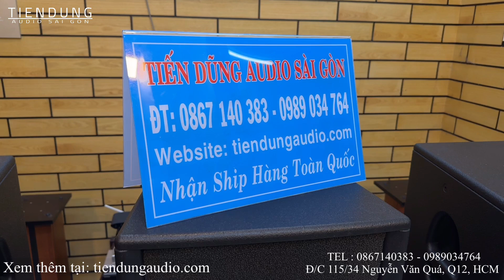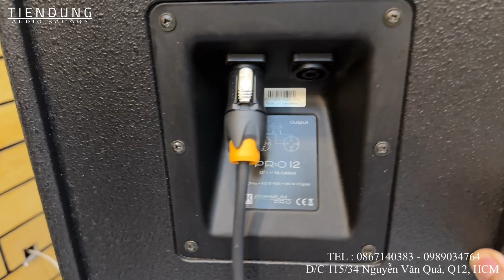SALE GIẢM 4TR LOA FULL HÀNG BÃI XỊN Max 800W cực mạnh karaoke chuyên nghiệp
Tiến Dũng audio Sài Gòn Test và giới thiệu bộ karaoke chuyên nghiệp hàng bãi
Loa HK audio Pro 12 hàng bãi từ Đức
Main đẩy công suất Crown Micro Tech 600 hàng bãi Mỹ
Vang cơ Gutin Brabus 5fx hàng chính hãng
DAC FiiO K7 BT giải mã 32 bit chính hãng

Cập nhật liên tục các chương trình khuyến mãi và chia sẻ kiến tức chơi audio tại nhóm Zalo của Shop Tiến Dũng audio